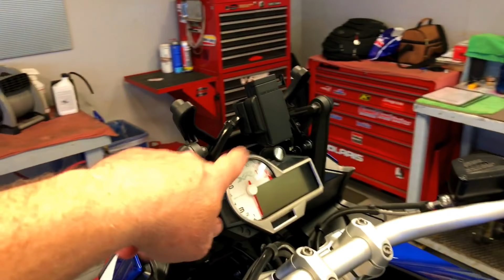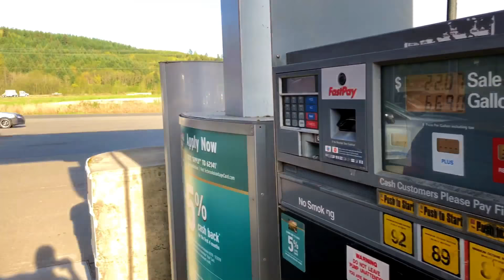2018 S1000XR in Crate!! • R9T Scrambler Service! | TheSmoaks Vlog_891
BMW Racing Colors on XR! | R9T Scrambler Mods! | Made It to 84ºF Today!

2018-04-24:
Perfect day for After Work Ride, but can’t do it..!
BRP Testing Taking over the Fun in the Sun!
Having to make a short vlog due to testing..!

 2016 Indian Chieftain
 2016 Can-Am Spyder Roadster RT-S Special Series
 1983 Yamaha XVZ12TK Venture 1200